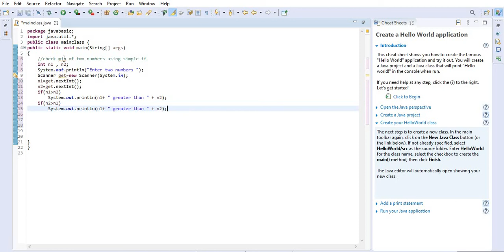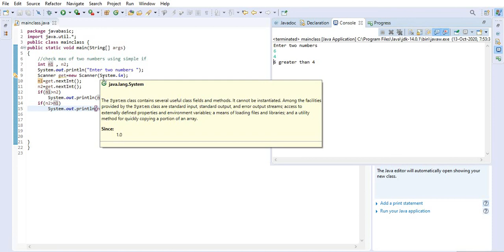Find maximum number from two numbers using if else || part-13